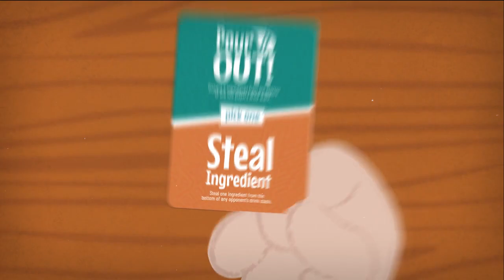Rhum Rush! - Game trailer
A Competitive Card Game of Tiki Mixology! Get ready to build some colorful COCKTAILS!